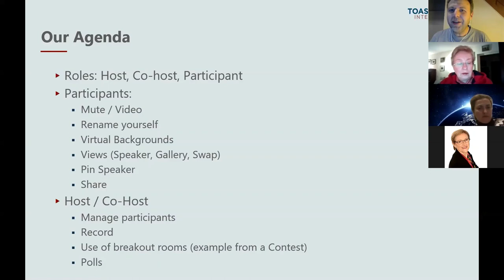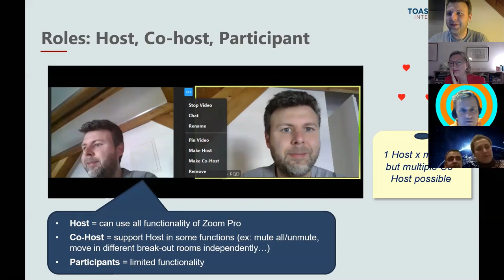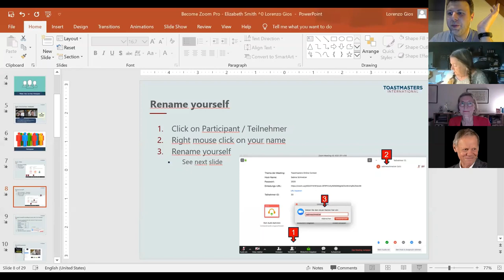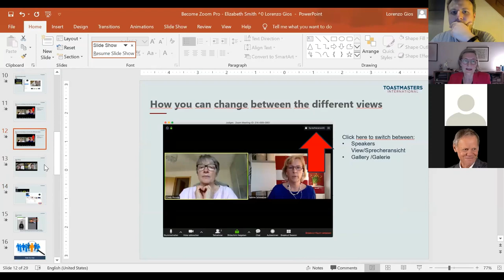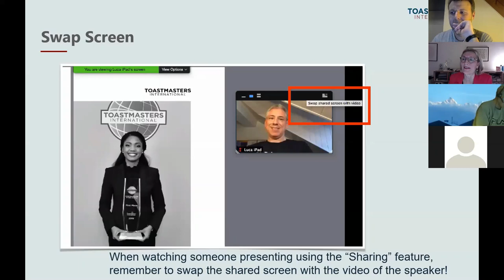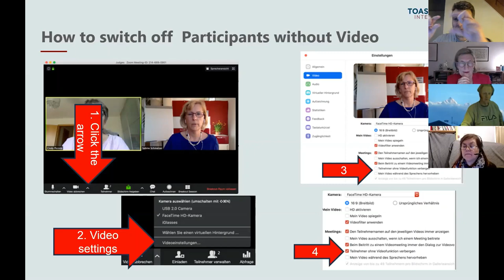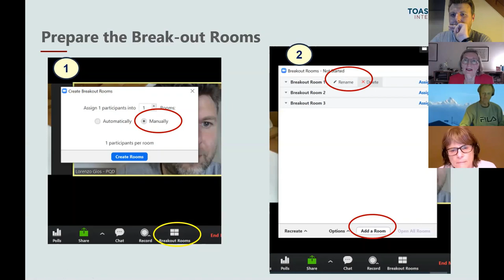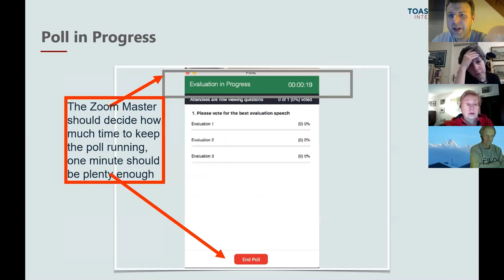Become a professional moderator with Zoom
In this webinar you will learn how to use Zoom effectively and how to host and moderate your online meetings.